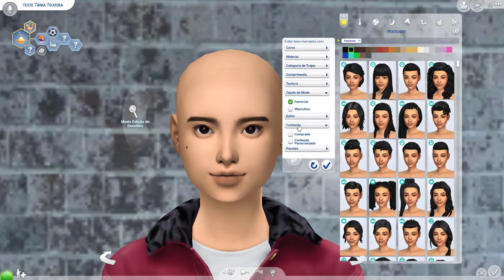DOWNLOAD DESSA LINDA SIM E LINDOS LOOKS // DESAFIO 40 SIMS NO CAS #10 ( THE SIMS 4 )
Sejam muito bem vindos ao meu canal, se ainda não for inscrito está perdendo tempo!!

               :* ﾟ🐝･✻･ﾟ🐝･✻･ﾟﾟ🐝･✻･ﾟ🐝･✻･ﾟﾟ🐝･✻･ﾟ🐝･✻･ﾟﾟ🐝･✻･ﾟ

Onde há abelhas, há flores, e onde há flores, há nova vida e esperança.
  - Christy Lefteri

🐝Mais um create a sim criado com muito amor e dedicação.
DESAFIO DOS 40 SIMS NO CAS

                       🔴   CRÉDITOS ESPECIAIS  🔴

,🔴Aqui são alguns  sites que baixo conteúdos personalizados

                        💕Criadores e site onde baixo meus conteúdos 💕
                                                  💕 Muito obrigado 💕
✔Bukovka  ✔Vintage-Simmer  ✔GiuliettaSims    ✔ersch ✔ SIMS4 UPDATES ✔Shedowhunters  ✔SimmieV
✔MQSIMS Sims ✔4 Nexus Obscurus ✔ XxBlacksims  ✔Kijiko  ✔LUUMIA ✔OnyxSims4✔Margeh 75
✔RemusSirion ( Resource ) ✔ PralineSims  ✔ Sims3melancholic ✔G-SRW  ✔ Sifix ( Resource )
✔Vibrantpixels ✔ Ms Blue ( Resource ) ✔AlecaiSims ✔Dumbaby ✔NewSea ✔ LeoSims.com ✔LeahLillith ✔Turkisimmer  ✔Dart77 ( Resource )  ✔ SonyaSimsCC TRS ✔HoangLapSims
✔Simiracle  ✔REDHEADSIMS   ✔✔ChloeMMM TRS ✔FashionRoyaltySims TRS✔ Dani Paradise ✔Gorila Gorila Gorila
✔mermaladesimtr ✔Solistair ✔fontes desbotadas ✔PEEBS ✔MS | Mary Sims

                         LINCKs AQUI
PARA TER A SIM COMPLETA ENTRE EM TODOS OS LINKS E N[AO ESQUEÇAM DE CURTIR AS PÁGINAS DOS CRIADORES ELES MERECEM

epik=dj0yJnU9UUJsUUd5N3EtYzF4LTg1VGY0VjhFUzhqRXY3ejlJTTQmcD0wJm49WlpGTWhIUkNoN3BJUEVUa3RQY1kyQSZ0PUFBQUFBR0ZNY3Bv

world-of.html

BEIJOS E ATÉ O PROXIMO VÍDEO ❤💋❤